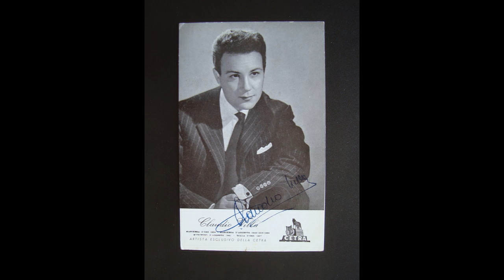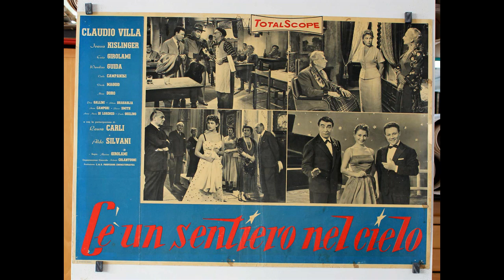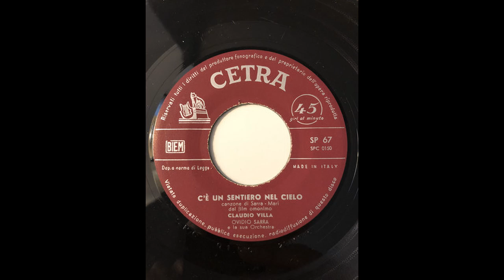C’E’ UN SENTIERO NEL CIELO (CLAUDIO VILLA - CETRA 1957)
Colonna sonora tratta dal film omonimo interpretato nel 1957 dallo stesso Claudio Villa con la regia di Marino Girolami. Una bella canzone d’amore dove il Reuccio evidenzia un mix di chiaroscuri e di potenza vocale che gli avevano consentito di vincere il suo secondo Sanremo (1957 con “Corde della mia chitarra”) oltre alla serata degli autori indipendenti con “Ondamarina”. Un Villa in auge, insomma. Autori Ovidio Sarra (musica) su versi di Astro Mari. Etichetta CETRA AC 3285, 78 giri, poi trasfuso in 45 giri SP 67. Retro “Passione”. Incisione del 14 ottobre 1957. Orchestra diretta dal M° Ovidio Sarra.
Soundtrack taken from the film of the same name interpreted in 1957 by Claudio Villa himself, directed by Marino Girolami. A beautiful love song where Reuccio highlights a mix of chiaroscuro and vocal power that allowed him to win his second Sanremo (1957 with "Corde della mia chitarra") as well as the evening of independent authors with "Ondamarina". In short, a Villa in vogue. Authors Ovidio Sarra (music) on verses by Astro Mari. CETRA AC 3285 label, 78 rpm, then transfused into single SP 67. “Passione” back. Engraving dated 14 October 1957. Orchestra conducted by M ° Ovidio Sarra.

C’E’UN SENTIERO NEL CIELO
SARRA – MARI

C’è un sentiero nel cielo
che i cuori illumina
e ci conduce dove è la pace,
dove è l’amor.

Nel celeste suo velo
s’affaccia un angelo.
Vuole dire a ognuno
che c’è un destino
per ogni cuor.

Credere, sperare e credere,
perché la vita non è perduta
per chi ama ancor.

in tanta luce c’è tanta pace,
c’è tanto amor.

s’affaccia un angelo.
per ogni cuor.

c’è tanto amor.

C’è un sentiero nel ciel…..